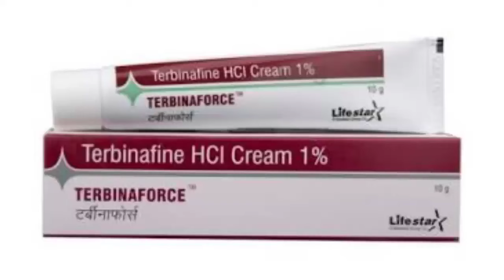Tinea Versicolor/ सीप की बीमारी/ सफेद छोटे दाग की बीमारी/सेहुआ/Sihuli Sihula का शर्तिया इलाज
Lesson on the fungal skin infection known as Tinea versicolor ("Variety of colors"). Tinea versicolor is a common skin infection due to the fungus Malassezia furfur. Infection with this fungus leads to characteristic skin changes with “a variety of colors”, including hypopigmentation, hyperpigmentation, and erythematous changes. This fungus causes these changes by producing a compound that affects the melanin producing cells in our body. In the lesson, we discuss many of the risk factors that cause this condition along with the specific details of the pathogenesis, and how we go about diagnosing and treating this condition.

1 से 9 महीने तक प्रेगनेंसी में क्या क्या खाना चाहिए Food To avoid During Pregnancy, Pregnancy Tips

“Fungal Skin Infection of Many Colors” (Tinea Versicolor) | Pathogenesis, Symptoms and Treatment

टिनिआ वर्सिकलर या सेहुँआ के कारन और होम्योपैथिक दवाई || TINEA VERSICOLOR And Homeopathy

Medical Joke 1: Malassezia furfur (Tinea Versicolor)

Tinea versicolor treatment||daad khaj khujli ka ilaj||Ringworm treatment

सेहुवाँ का इलाज मात्र एक हप्ते में,Treatment of Pityriasis Versicolor,कारण उपाय व सेहुवाँ का इलाज ।

Sihuli Sihula Safed Daag Sehua Ka Pakka ilaj Tinea Versicolor Home Remedies in Hindi

Tinea versicolor on chest A contagious fungal infection on chest

दाद खुजली |Tinea|Ringworm|Fungus Treatment |